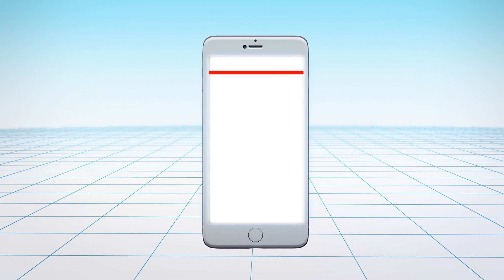How SIM swapping works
SIM swapping occurs when scammers gain access to your sim card number, usually by telling the cell phone service provider that the device has been lost or damaged, according to the Federal Trade Commission.

Once the same number is activated on a new device, the hacker receives all your text messages, calls and data.

According to the agency, scammers may log into your email accounts, social media accounts and change your passwords to potentially lock you out of your own accounts.

They could also use your login credentials to access money in your bank account. This is because once hackers have gained access to your phone number, they can receive verification codes through SMS and bypass two-factor authentication.

The agency urges users to limit the amount of personal information shared online, and in emails and text messages, in order to prevent becoming a victim of SIM swapping.

Users are also advised to set a password or a PIN on their cellular account in order to better protect their phone numbers.

Those who have fallen victim to SIM swapping are urged to contact their cell service provider to gain back access to their account. Once access has been restored, users should change their account passwords.

RUNDOWN SHOWS:
1. What SIM swapping is
2. How scammers could log you out of your account
3. How to protect yourself from SIM swapping
4. What you should do after an SIM swapping attack

VOICEOVER (in English):

"According to the Federal Trade Commission, SIM swapping occurs when scammers gain access to your sim card number, usually by telling the cell phone service provider that the device has been lost or damaged."

"They could also use your login credentials to access money in your bank account."

"This is because once hackers have gained access to your phone number, they can receive verification codes through SMS and bypass two-factor authentication."